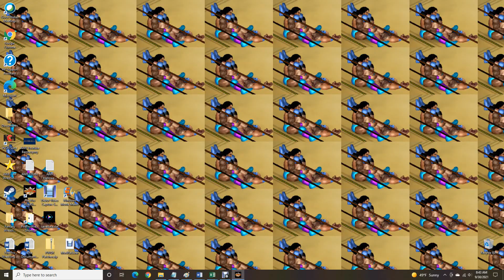AWR Match #3723 : Ric Glory vs Hiroshi Bloodragon | 128 Man Tournament Round #2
AWR 128 Man Tournament Round #2
4 Star Match
9/30/2021